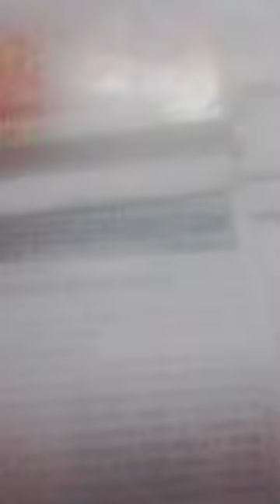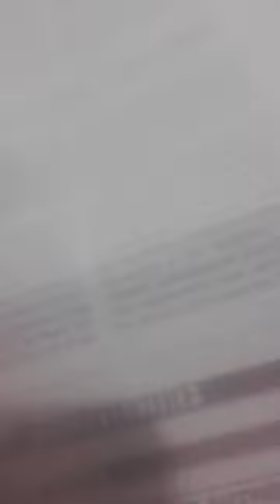DHAMAKA/oDEMOKRASYmurdeRScitiznsIIPFaiLS2pLoNG?y23FOB AKSDnTS,...LstGOesENDLESS,CALCI01AvTaRAPTNCSPR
Modi & RahuL Ghandy MuCst Resign EthicALLy HOLDing
MoRAL ResPonsibiLity for NumeroLOGY-3=1+2 Die @Vizag&NORTH Bharat

musaffarpur PATAKA FACTORY BLAST, 12,14, INDIRA GANDHI 31 BULLETS AGED BOY SHOT DEAD FOR SACHIN TENDULKAR AMBASIDOR OF PTI PARTY SON BY FATHER OF ANP,

DHAMAKA OF DEMOKRASY

DEMOCRACY FAILS TO PROTECT LIFE OF YOUNGER GENERATION,. YOU CALL THIS DEVELOPMENT???

AND BECOME INELIGIBLE TO CONTEST ELECTion AS EVIDENCE LAW BLAST OF CHILD LABOUR OF CHILDREN,. SHAME, SHAME,SHAME!!!?

ucy.co.in ®
s/o Ch. Atchuta Rao,
33-1-31, Satya Sai Nilayam(5070cvky=1969A.D.C.),
S.J.Road, P.O.Waltair(R.S.),
Visakhapatnam,
ANDHRA PRADESH .LT.INDIA.LT.BHARAT.LT.BHUVAH.LT.AmmaCoTagHra-530004.
TimeOfBirth:03:45hrsA.M.